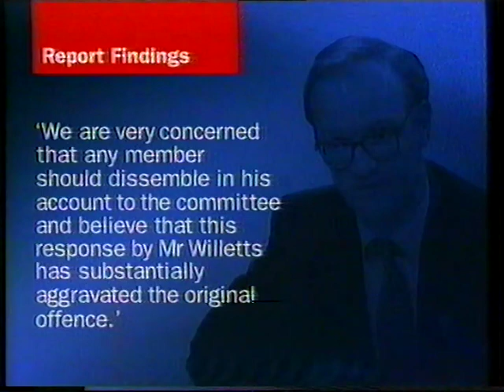Taxi (31 December 1996, Lee Walker)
An unusual programme made by placing a hidden camera in the back of a black taxi cab which is driven by actor Lee Walker all over London.

He picks up a foray of passengers and the hidden camera captures their antics. Indeed, some of the passengers perform like mad, as if they knew they were being filmed...

It's a weird programme but is kind of a forerunner of some shows that were broadcast throughout the 2000s and now.

Only two pilot episodes were made. One was shown on Thursday 17 December 1996 at 7:30pm and the other (this edition) shown on Tuesday 31 December 1996 at the same time. It was not a success as it was not commissioned for a series.

Copyright of ITVplc and Scottish Television. No profit has been made from the uploading of this video.